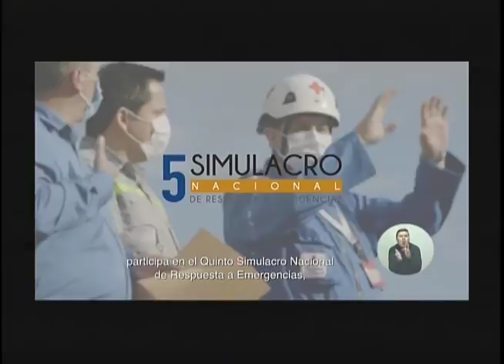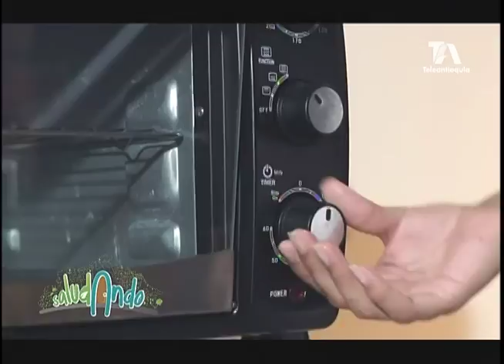Saludando - Influencia del arte en la crianza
El arte ayuda a desarrollar la personalidad de los niños, su creatividad y la capacidad de asombro. En este capítulo de SaludandoTV hablamos sobre la importancia del arte en la educación de los niños con Melissa Gómez, de la Corporación La Tartana y con Ana Milena Vásquez, Coordinadora del diploma de Clown de Artes U de A

SaludAndo es un programa de televisión con el que buscamos promover un concepto de salud basado en el bienestar y no solo en la ausencia de enfermedad; por eso, un mÃ©dico sencillo, carismÃ¡tico y cercano visita amas de casa y habla con ellas de estilos de vida saludable mientras cocinan el almuerzo.

El Parque de la Vida es una alianza entre la AlcaldÃ­a de MedellÃ­n y la Universidad de Antioquia, que hace realidad un espacio abierto a la ciudadanÃ­a para la promociÃ³n de la salud, la calidad de vida y el desarrollo humano.